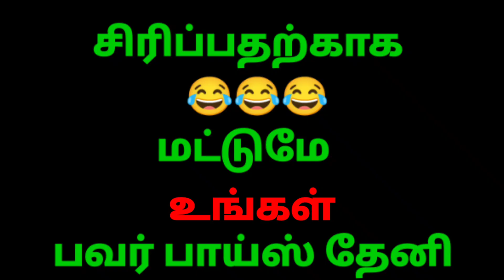மாய மோதிரம்🤔🤔🤔 ஷார்ட் பிலிம்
Comedy Tamil
 Tamil comedy Tamil
 Trending comedy
 Trending viral comedy
 Trending comedy Tamil
 Trending viral comedy Tamil
 Trending WhatsApp status
 Trending WhatsApp status தமிழ்
 Viral comedy Tamil
 Dubsmash
 Tik Tok video
 Tik Tok video Tamil
 Bigg Boss
 Bigg Boss season 7
 Vijayakanth death
 Power boyz theni
 Short feed
 Tamil shorts
 Comedy shorts
 Vijay movie
 Leo
 Ajith movie
 Rajini movie
 Kamal Hassan movie
 Sivakarthikeyan movie
 Karthi movie
 Surya movie
 Vijay Sethupathi movie
 Bhakti
 Raghava Lawrence movie
 God
 Sivan songs
 Karuppasamy songs
 Kamatchi Amman songs
 Murugan songs
 Ayyappan songs
 Bakthi Padalgal
Bhakti Movie
 Emotional movie
 Super hit movie Tamil
 blockbuster movie Tamil
 Latest movie
 Lcu
 Vivek comedy
 Vadivelu comedy
 Mr Radha comedy
 Santhanam comedy
 Suri comedy
 Yogi Babu comedy
 Madurai Muthu comedy
 Latest comedy
 Old comedy
 WhatsApp status
 Nagesh comedy
 Suraj Rajan comedy
 NS Krishan comedy
 Love
 Love tamil
 3 movie
 Trending arasiyal
 Arasiyal comedy
 Sathish comedy
 Gopal
 Shin-chan
 Shin-chan tamil
 Cartoon
 Cartoon tamil
 Live stream
 Free fire India
 Tamil guy toon
 Trending Theeviravathi
 New Year songs
 Christmas songs
 Vishvajith comedy
 Lohith comedy
 Love song tamil
 Short film
 Short film tamil
 Tamil shorts
 God songs tamil
 Aarif mind voice
 Troll boy karan
 Arun karthick
 Raj mindvoice
 Kutty ttf
 Ttf
 Youtube brothers
 12th maths
 Udhayanidhi Stalin
 Lawrence
 aaj tak live
 aagu and pihu show
 abcd
 Bhojpuri song
 Bhojpuri gana
 Bhajan
 Cartoon
 Comedy
 Cid
 Dj song
 di
 Doraemon
 Drawing
 Elavish yadav
 Elavish yadav vlogs
 English songs
 Funny video
 Fairy tale season
 Free fire
 Film
 Gadar 2
 Gadar
 Gana
 Gadar movie
 Hanuman chalisa
 Hindi song
 Hindi movie
 Iphone 15
 Jawan trailer
 Jawan full movie
 Jailer song
 Kundali bhagya full episode today
 Kundali bhagya
 Kumkum bhagya full episode today
 Leo movie
 Leo song
 Live news
 Motu patlu
 Mrbeast
 Movie
 New song
 New south movie
 New comedy
 old songs
 one love
 oggy and the cockroaches
 Punjabi songs
 Peppa pig
 Ringtone
 Romantic video
 rudra
 Rangoli
 Song
 Sad song
 South movie
 Techo camera
 Taarak metha ka ultah chasmah
 Udariyaan full episode today
 Vijay Tv serial promo
 Vijay television
 Vijay
 Wwe
 yeh rishta kya kheleta hai full episode today
 yeh rishta kya kheleta hai
 Zee news live
 Zee tamil

__________________subscribe_________________